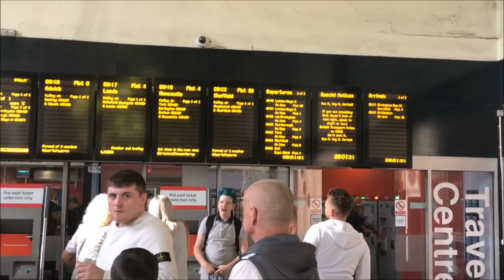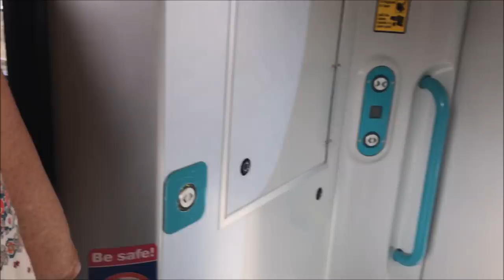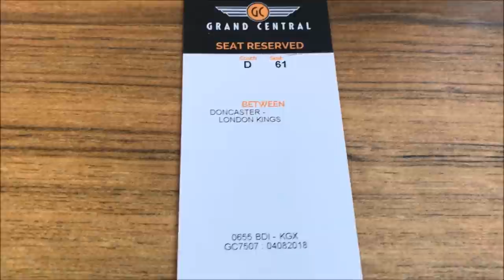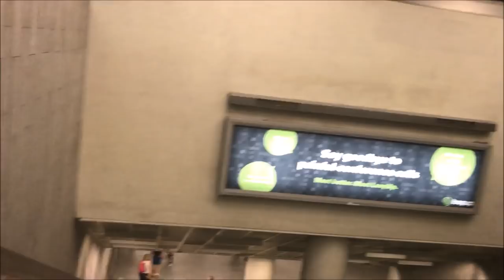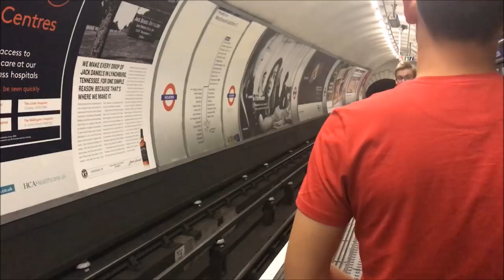Brentford 5-1 Rotherham United Vlog - (2018/19)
End Result: Brentford 5-1 Rotherham United

Scores: 1-0 Neal Maupay
2-0 Sergi Canos
3-0 Ollie Watkins
4-0 Neal Maupay
5-0 Lewis Macleod
5-1 Will Vaulks